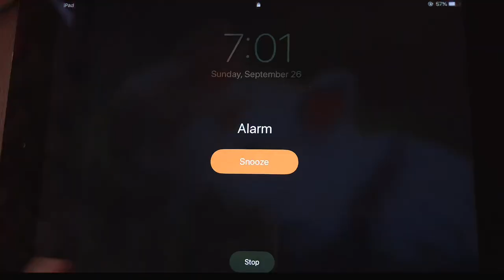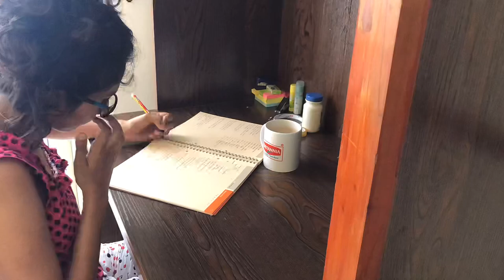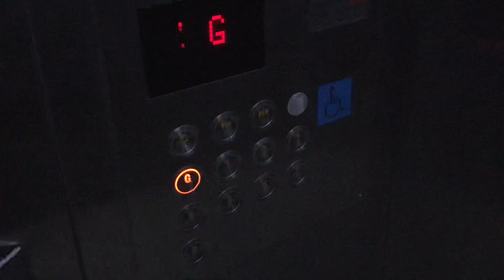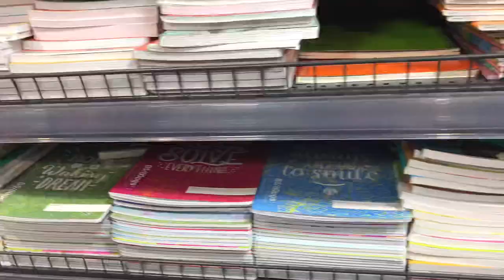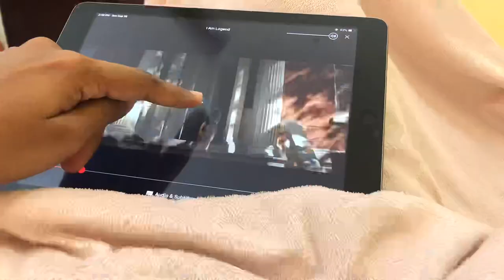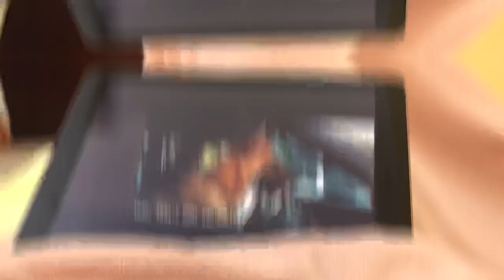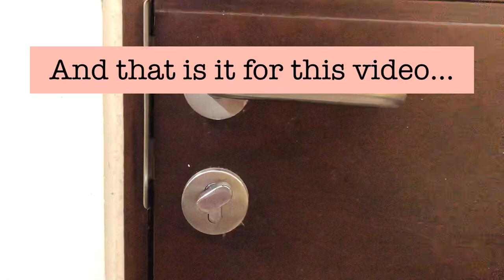A 🌧 PRODUCTIVE DAY in the LIFE of a MEDICAL STUDENT 🇱🇰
Hi! Hope your'll are keeping well and safe. I'm here with what an almost of 50% of you wanted as a response to my poll - A day in my life!

Sunday is usually my chill day ; it's the day I use to rejuvenate and prepare myself for the coming week.

Hope you enjoyed this video as much as I did making it.

Thank you for the immense love you give me and my content.

~ Vis 🤍

medical studentlifestyle vloga day in my life vloghostel room vloga day in the lifesrilankasri lankan medical student visminirainy day vlogstudy vlogstudy day chill dayvismini liyanapathiranevismini vlogsvismini day in the life a day of studying